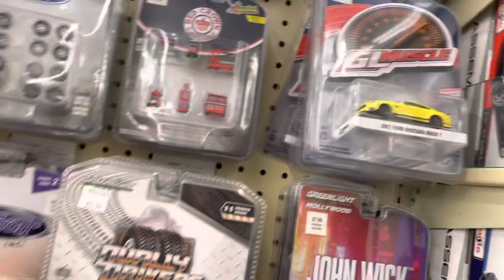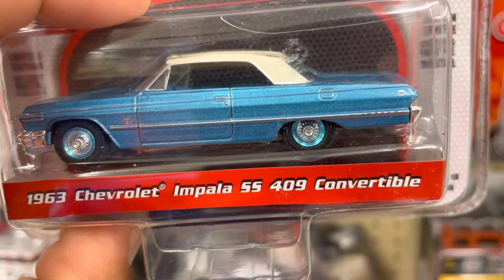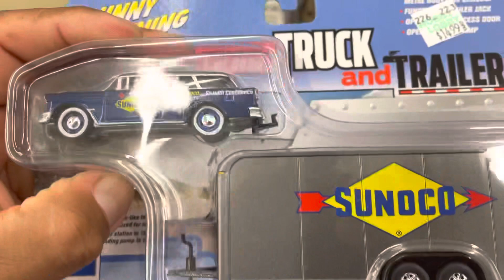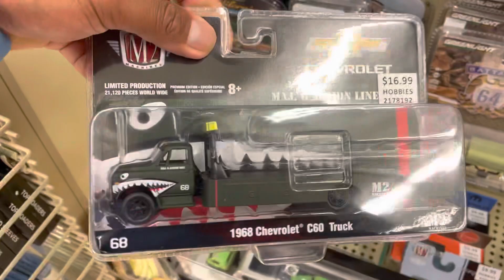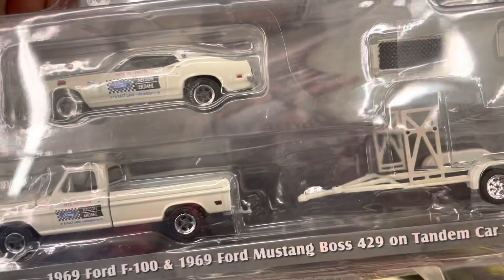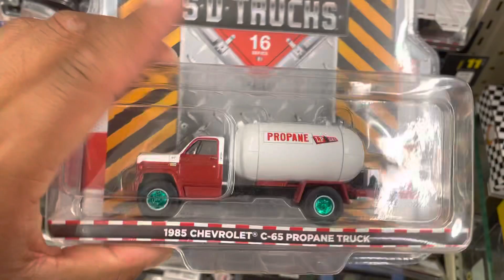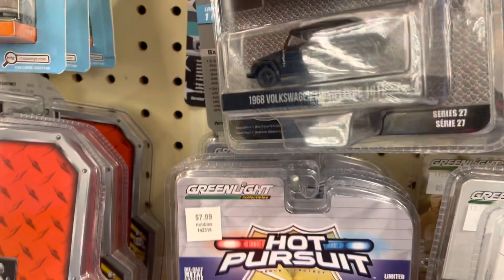CACERIA EN hobbylobby en florida los CHASE SE QUEDAN lleno total de naves